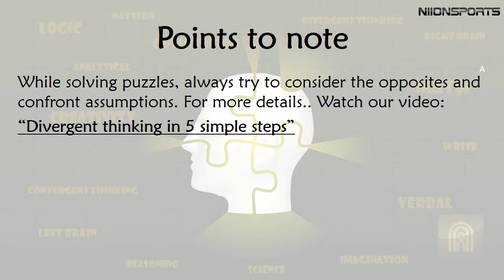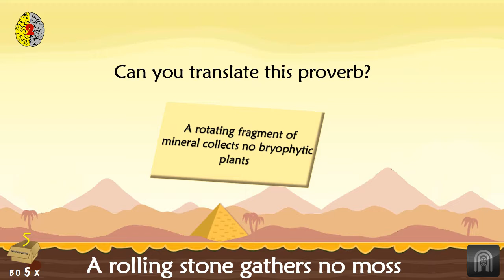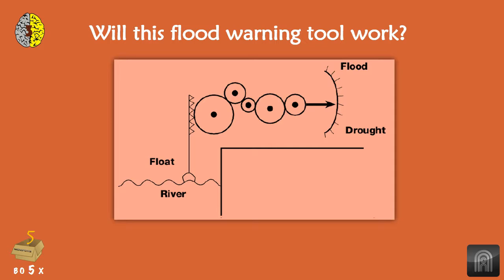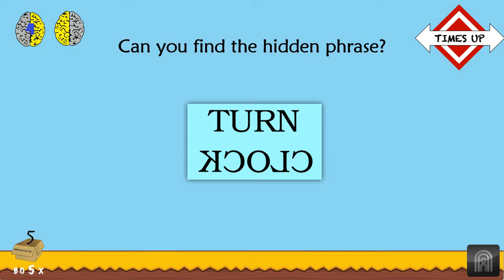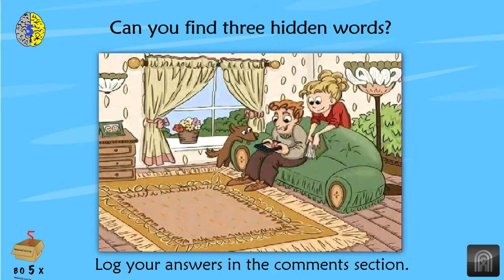Are you a creative genius? Activates your left and right brain | New puzzles | Part 10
Simple questions only a genius can answer! | 5-in-a-box riddles that tests your mental age and activates your left and right brain | Set of all new puzzles | Part 10

5-in-a-box puzzle series is a carefully crafted series of videos with 5 puzzles from different categories which aims to activate both your left and right brain.